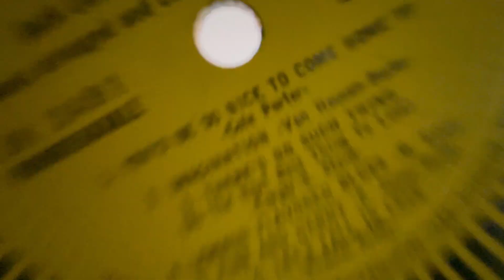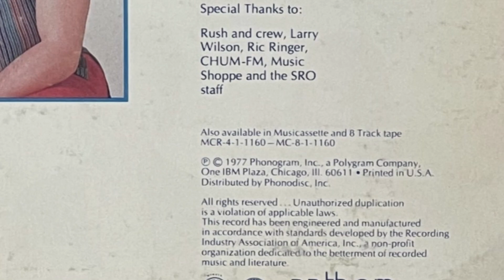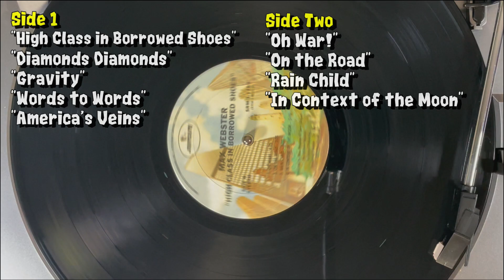Vinyl Record Collection - High Class In Borrowed Shoes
Episode #29
Besides the bands mentioned in the video, Max Webster also opened for Bachman–Turner Overdrive, Genesis, Kansas, Ted Nugent, Rainbow, Rare Earth, REO Speedwagon, Strawbs, and Styx.

"Michael Schneider of Mobile Roadie at Microsoft BizSpark & Volusion present TECH COCKTAIL SXSW Johnny Cash Blackout Sunday" by Tech.Co (formerly Tech Cocktail) is licensed under CC BY-SA 2.0. To view a copy of this license,

"cn-tower-2414570_1920" by Shawn Venasse - Sales Representative is marked with Public Domain Mark 1.0. To view the terms,